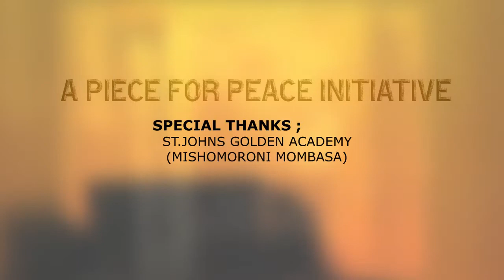A PIECE FOR PEACE INITIATIVE. THE MAKING OF THE LONGEST BANNER -